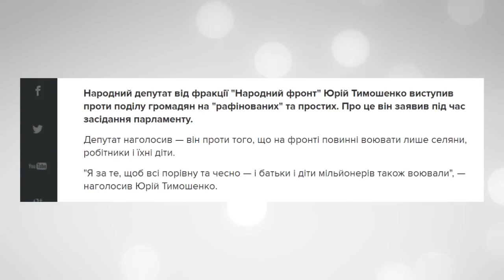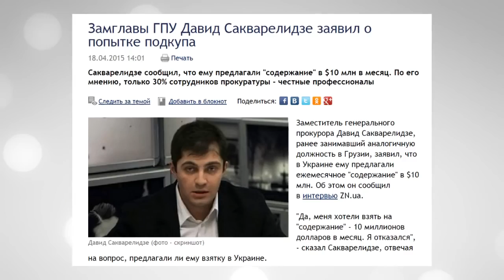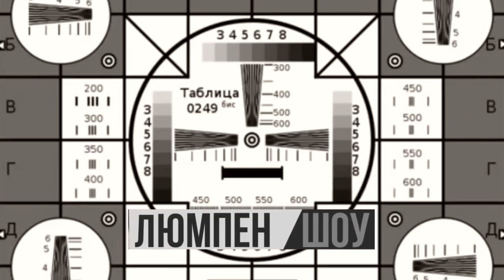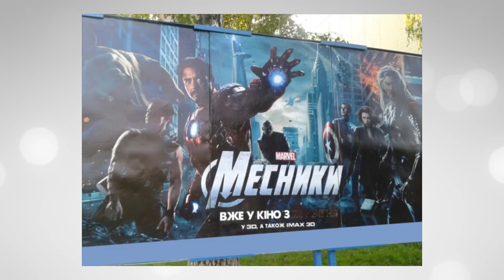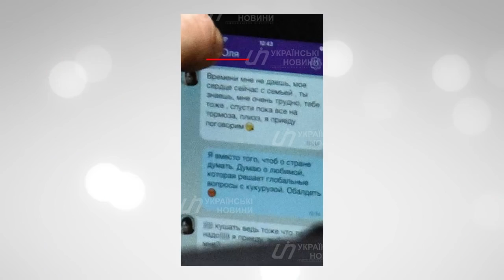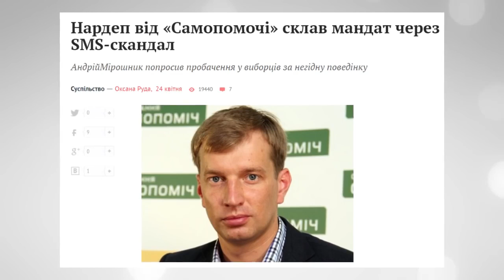Люмпен шоу 35: Золотой батон Тимошенко, Неподкупный чиновник эмигрант, гость радикал Марк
35-й выпуск Lumpen show. В гостях - тележурналист, художник, депутат Киевсовета от Радикальной партии Олега Ляшко.

Васе предложили поехать в АТО Полный выпуск: Сайт канала НЛО TV: .

Это четвертый выпуск Люмпен Шоу, котятки! Селфи-суицид, ху..вые Мидасы и легализация проституции Гости шоу:.